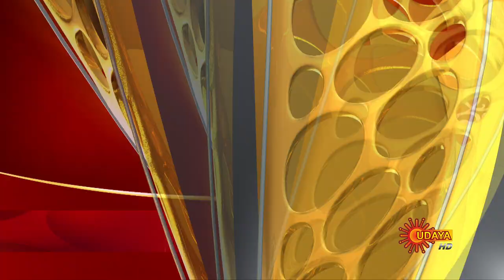Devayani - Promo | 11th November 19 | Udaya TV Serial | Kannada Serial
"Watch the latest promo of the Popular Kannada Serial Devayani that airs on Udaya TV.

Devayani is a romantic drama serial on Udaya TV. Srivatsa marries Devayani, after eight years of love, inspite of a holy saint’s prediction of her death, if she gets married. True to his prediction, Devayani faces an early death. How Devayani’s soul hunts for her killer and does she exact vengeance forms the story.